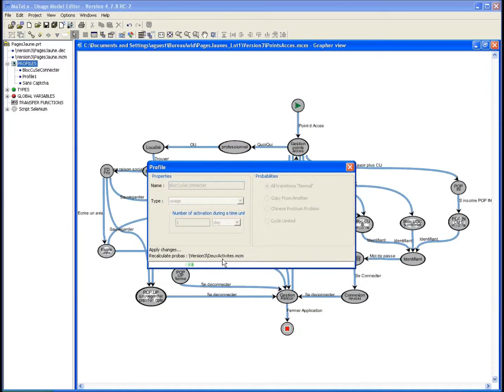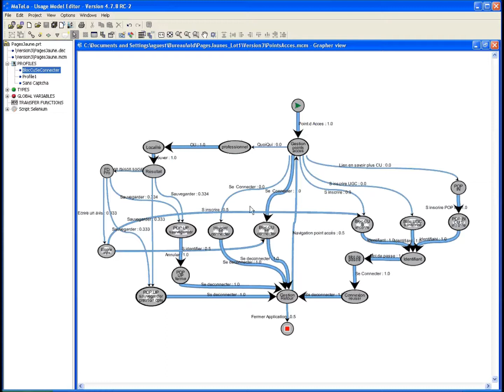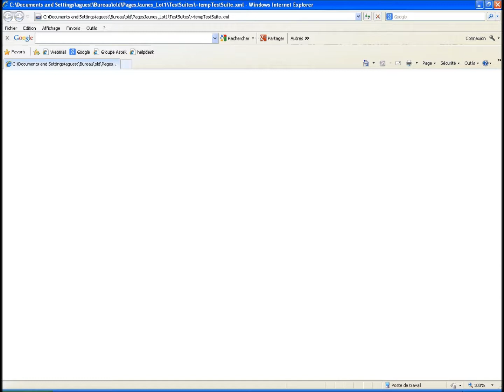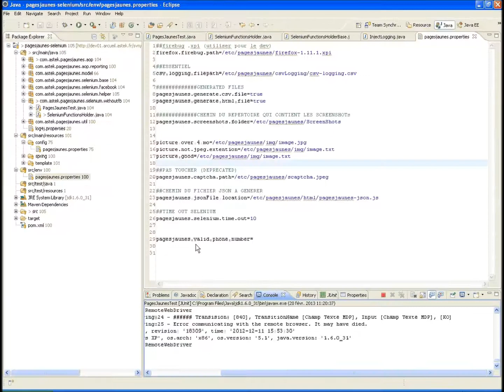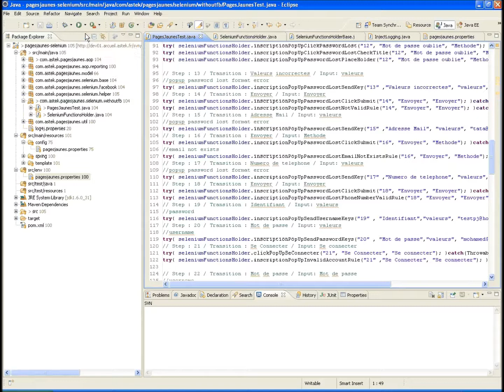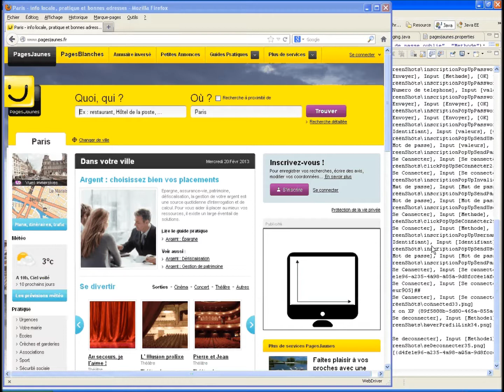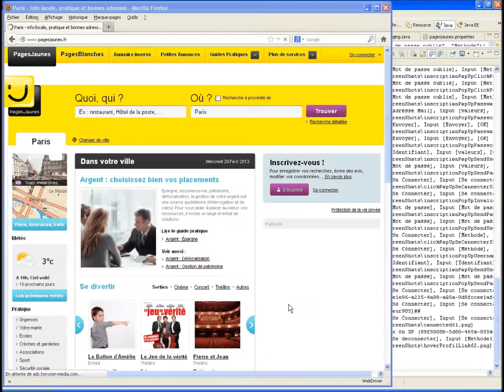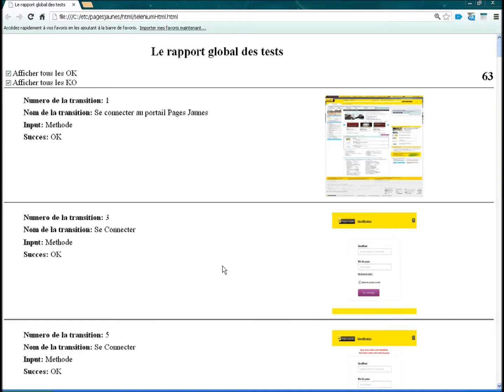Using MaTeLo Model Based Testing tool for automatically testing a website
Model Based Testing approach with MaTeLo tool to automatically generate test suites (list of test cases) from a state transition model that describes the functional uses of the software and its expected results. The video shows:
- The creation of a profile probability (risk or occurrence) associated with a website template or information system very large audience
- The use of the algorithm for generating otimised test plan
- Automatic generation of test plan in HTML format for manual testing,
- Automatic generation of script Selenium tests
- Automatic test execution by the Selenium robot
- Automatic generation of test report website

Approche Model Based Testing avec l'outil MaTeLo qui permet de générer automatiquement des suites de tests (liste de cas de test) à partir d'un modèle d'état transition qui décrit les usages fonctionnels du logiciel et de ses résultats attendus. La vidéo illustre :
- la création d'un profil de probabilité (risque ou occurrence) associé à un modèle de site web ou système d'information de très grande audience,
- L'utilisation de l'algorithme de génération du plan des tests les plus probables,
- La génération automatique du plan de test au format HTML pour les tests manuels,
- La génération automatique de script de tests Selenium,
- L'exécution automatique des tests par le robot Selenium
- La génération automatique d'un rapport de test de site web